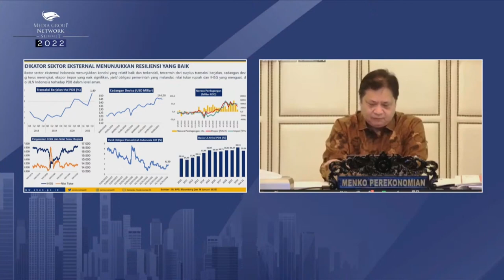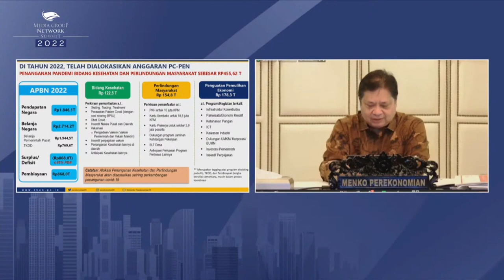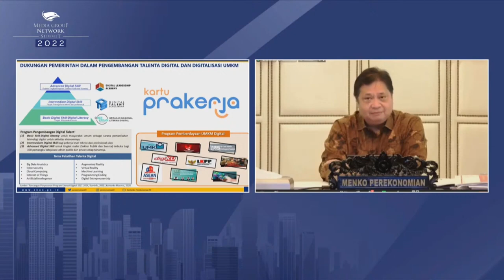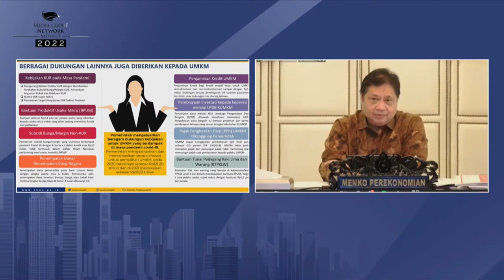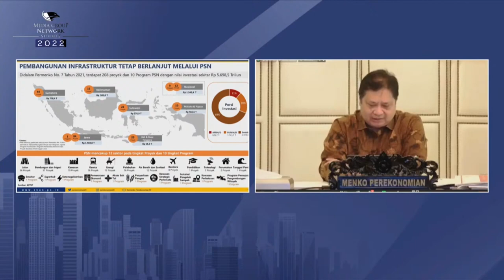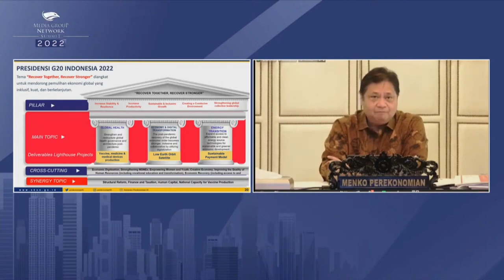Menko Airlangga Beberkan Tantangan-tantangan yang Menghantui RI di 2022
Menteri Koordinator Bidang Perekonomian Airlangga Hartarto mengungkap berbagai tantangan yang menghantui Indonesia di tahun 2022. Utamanya terkait dengan ekonomi dan perdagangan dunia. Meski diproyeksikan tumbuh positif, namun bakal diadang munculnya varian baru COVID-19 seperti Omicron. Pemerintah pun mencoba menahan lajunya kasus varian Omicron, salah satunya dengan karantina terutama terhadap PPLN (Pelaku Perjalanan Luar Negeri).

Airlangga menuturkan pandemi COVID-19 yang telah terjadi selama dua tahun membuat pemerintah 'jungkir-balik' melakukan penanganan dan pengendalian. Berkat ikhtiar, strategi penanganan COVID-19 yang dilakukan pemerintah menghasilkan hasil yang baik sehingga pemulihan ekonomi dapat berjalan sesuai dengan yang disiapkan.